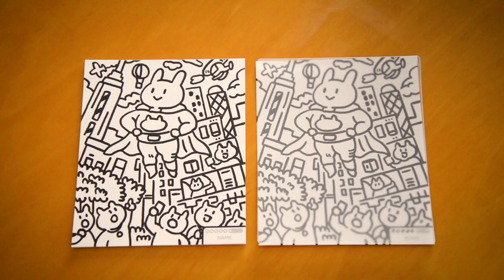【🐽Oink Games】 Make the Difference - English Trailer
Split the difference with Spot the Difference. Not too easy, not too hard!

Hey, newbie! Welcome! The main role of the DDD, "The Department of Difference Development", is making Spot the Difference puzzles! We want YOU to take some of our premade illustrations and draw in some differences. But hold on! We don't need to tell you that making it too easy isn't fun, but on the other hand, making it too hard can be a bummer too. You gotta find that sweet spot and make it just difficult enough to find the differences. If you find the differences within the time limit, you score! For everyone that has ever wanted to make their own Spot the Difference puzzle, this is the board game for you! With your friends, with your family, have some fun together!

2-5 Players
Play Time: About 20 min
Ages 7+

100 Illustration Sheets (10 types, 10 each) / 5 Pens / 31 Score Chips / Clear Board / Boldness Checker / Hourglass / Game Manual (JA/EN) +Expansion Pack: 60 Illustration Sheets (6 types, 10 each)